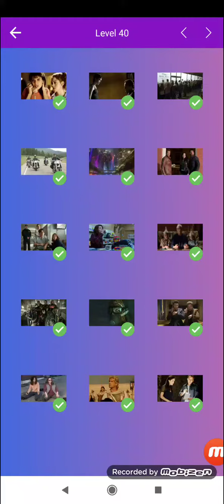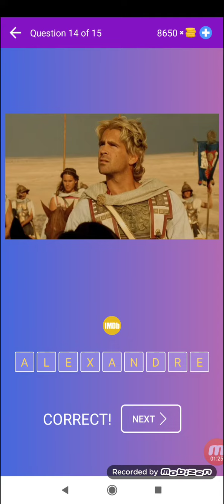Devinez film ou l'émission télévisée par affiche - Niveau 40 - Beeks